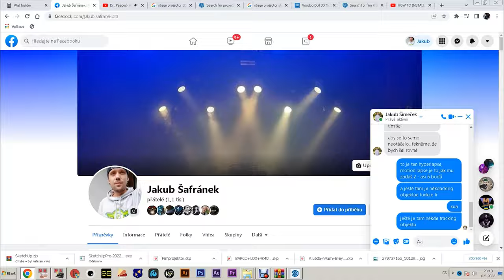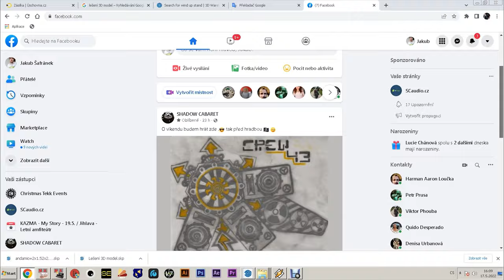Anniversary RAVE - Look Behind The Wall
Timelapse video about the preparations and the original intention of the stage lighting design. The preparation of the entire design lasted from the first day in the group chat until the arrival at Rýmařov area: 1.5 months. It involved a lot of negotiating and planning, time spent with 3D programs and other necessary activities. thank you to everyone involved. I don't know many of you personally until now, but it was an honor to work with you.          first and foremost:
Kierewiet, SwampSounD, Exit23, HAZARD UNITZ, , FUCKFLIP, FDM Freax,  MAKAVA / FTSK

Videomapping by: @Dawevisual
Decoration by: @MSMackenSacken
Ligth design by: @Jakub Šafránek / @SHADOW CABARET